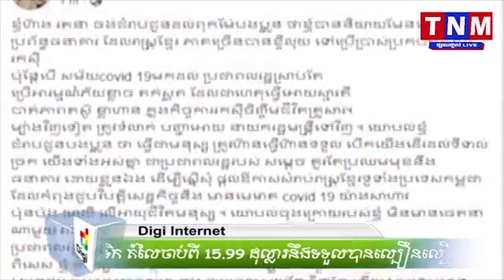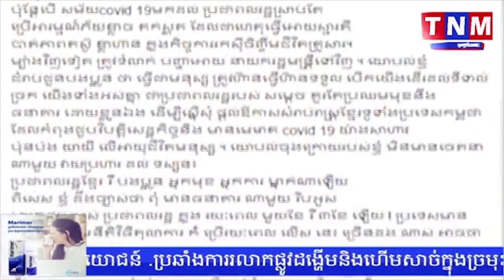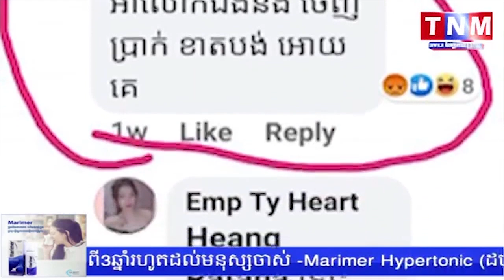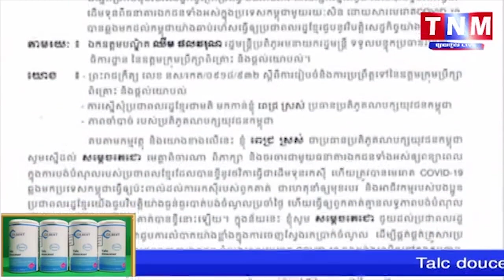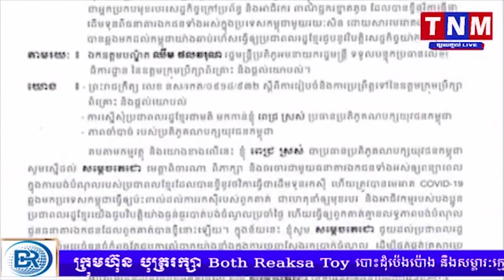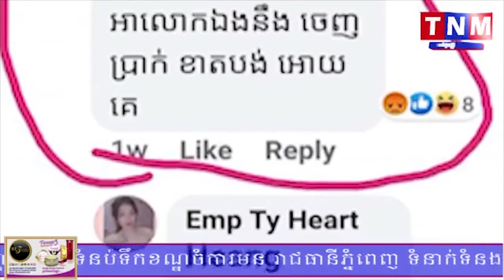លោក ពេជ្រ ស្រស់ បង្ហោះសារតបតការលើកឡើងរបស់តារាសម្តែងជើងចាស់ ហ៊ាង រតនា រឿងពន្យារការបង់បំណល់ធនាគារ